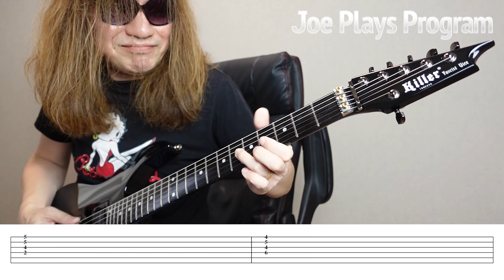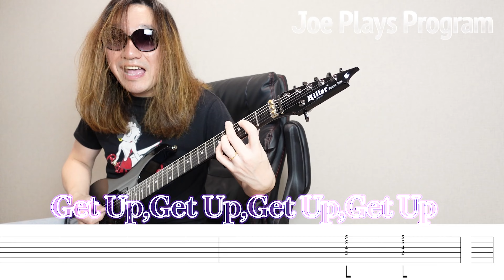【TAB】中森明菜さんの『DESIRE -情熱-』を弾いてみた♪【特別付録：ギターカラオケ】나카모리 아키나 AKINA NAKAMORI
動画の後半は練習用リズムトラック(ギターカラオケ)にしてみました♪
ギタ練のお供にご利用くださいませ～😄

【Joeからのお知らせとお願い】
歌ってみた動画や弾いてみた動画、BGM等でワシの動画・音声等を使用される場合は、コメント欄でご一報いただいた上で、こちらへのリンクを付けていただけると嬉しいです^^
教えていただいたあなたの動画は、当チャンネルやSNS等で紹介したり、ネタにする場合もありますのでよろしくお願いしますｗ
また、動画の転載やYoutube以外に持ち出すことはダメですよ～。

▽お問い合せはコチラへどうぞ(＠は半角です)

サブチャンネルでは食と酒のゆるゆるVLOGと、Joe妻による珍人生経験に基づいて未来に役立つかもしれないお話を紹介しています。